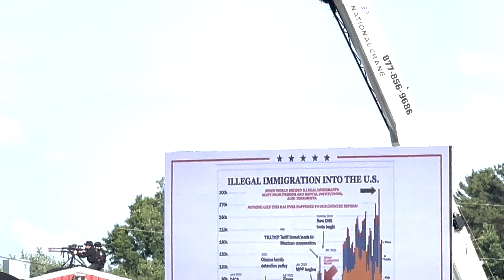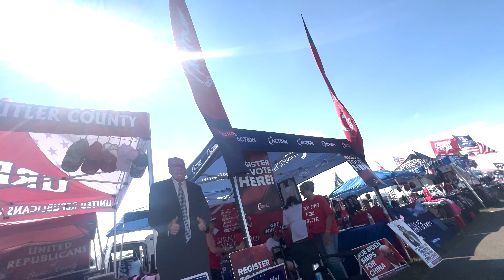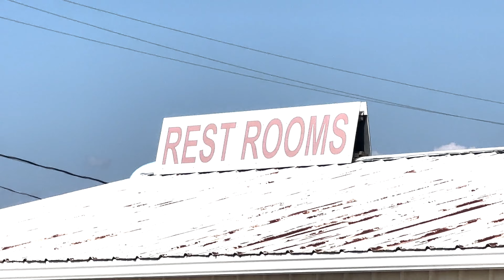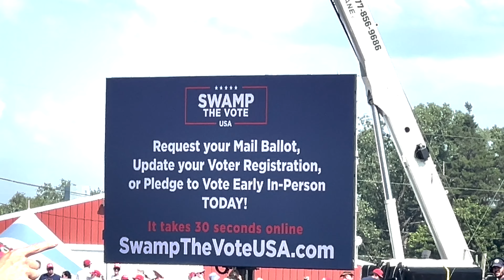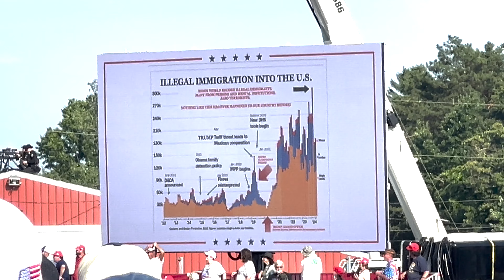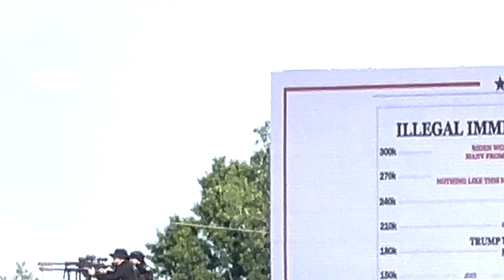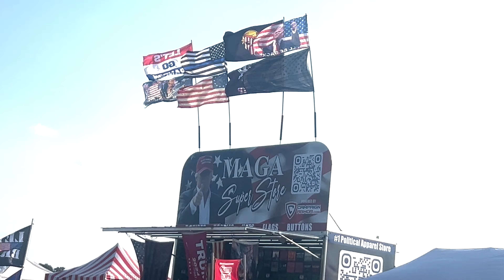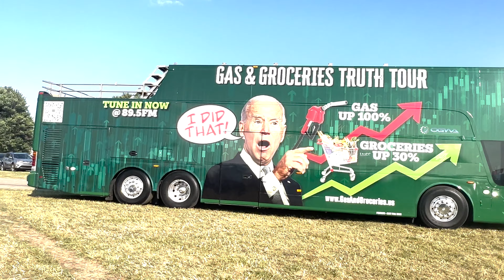Inside Donald Trump Assassination Attempt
I attended the Donald Trump rally in Butler Pennsylvania on July 13th, 2024, and filmed it all. I hope you enjoy this video and find it informative. I got some great footage of the secret service sniper team in the moments before the attack... footage that I haven't seen anywhere else in the media.

*** UPDATE: Kimberly Cheatle has resigned her post as secret service director. ***

0:00 - Intro
1:52 - Pittsburgh to Butler Pennsylvania
2:40 - Rally Before The Shooting
8:34 - Secret Service Sniper Team
11:09 - Shooting
12:37 - Aftermath